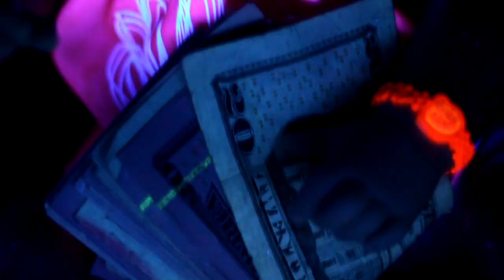Voices - Mike Rose (Prod. By Shannon Oliver) Official Music Video - Southern Drop Ent.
Beat Produced By Shannon Oliver
Video Shot And Edited By CNC Photgraphy
Carolina Music Award Winner For Best New Artist 2012 Mike Rose
Follow @Mike_Rose1

LYRICS
cant get these voices outta my head
all the things they say are insane
like would you sell your soul
if it meant gettin to these benjis?
 and im talkin poppin champagne
like every single damn day
i wish they'd just quit talkin bruh
and let me do my damn thang
cant stand the way they be in my head
never sleep cuz they in my bed
so i just be like fuck it - keep it movin - yea im livin dead
yea- its zombie time - if u aint on it - u should prolly grind
cuz i been on mine - so its prolly time - for this kid to blow
like a fukin mine
and they talkin - talkin
swear they be hatin
drivin me crazy
tired of waitin
get out my cranium
tough as titanium
talkin they shit
i dont know wat 2 say 2 em
---they pissin me off
these labels done written me off
and they aint even heard me out
so fuck whatever you heard about -
cuz im indie still - indie still
when they hear this track
they gon bring a deal
but ill still be here
like fuck your deal
solo bruh - still stackin meals
like burger king - and i got the crown
best new artist - i shut it down
they still hatin - i hear it now
 but homie fuckem - dont fear em now - (be gone)

uh -they tell me  i could be a star
tell me if i should change my clothes
tell me i  should buy a car
tell me i wont make no money
man and i wont get no hoes
but why the fuck they keep on talkin homie? homie all that i know.
VOICES OUTTA MY HEAD -  VOICES OUTTA MY
CANT GET THESE VOICES OUTTA MY HEAD BOY
(X2)

i cant get these voices outta my head
YOU should hear the things that tell me
crazy feelings i get
like somebody tryna control me
my mind is rollin - like molly homie
damn im feelin gooooone
i wish these peopled shut up
and just listen to my soooongs
i hear em
they talkin
in my brain stalkin
they callin
but fuck em
i aint the one to trust em
they screamin - they screamin
hate all these inner demons
they feinin - just feinin
i aint the type to feed em
they tell me - they tell me
they tell me ill be nothin
but really  - they jealous
 turned nothin into somethin
they sayin - im worthless
but aint nobody perfect
fuck bitches - get money
thats how my baby word it
im leanin - im swervin
 slower than a turtle
these voices - can jump me
but this one hella hurdle
these bitches - cant trust em
cuz they be hella fertile
plus ive had this swagger like im rocky
-so  everything is purple

(X2)